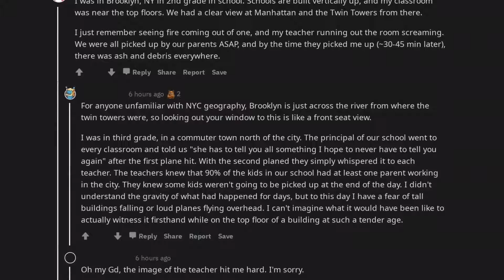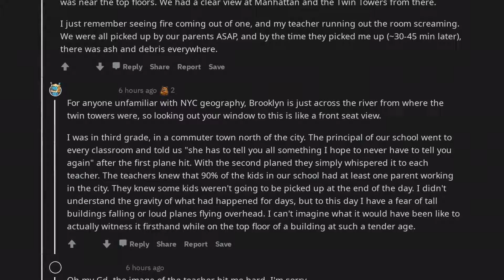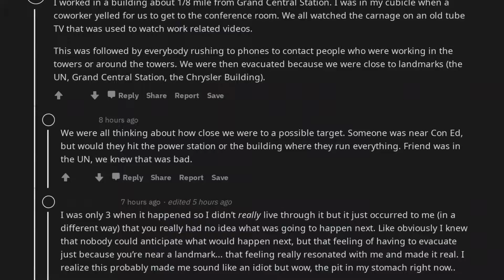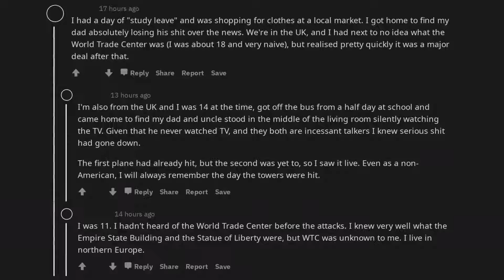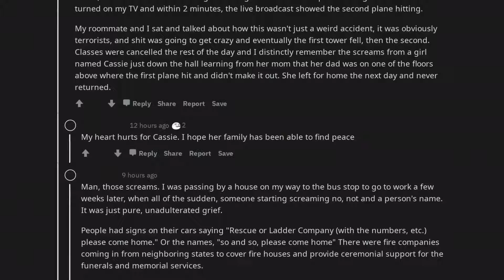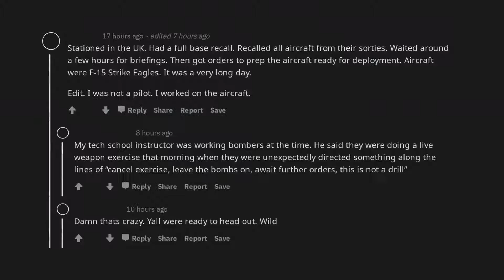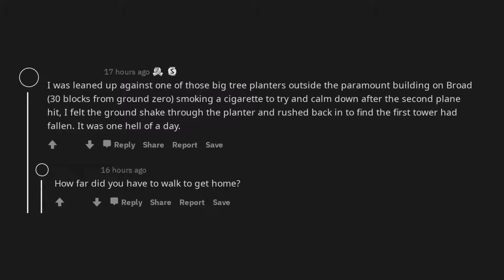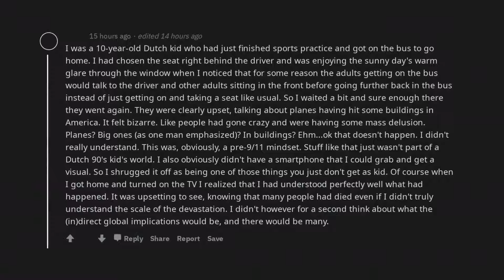What were you doing when the twin towers fell? | /r/AskReddit